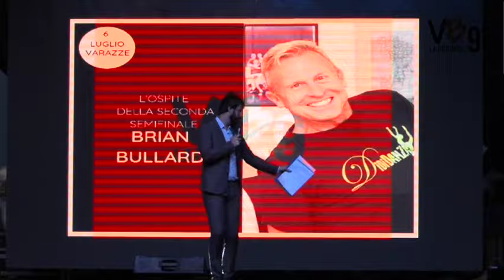Vb Factor 9 - Seconda Semifinale (Prima Parte)